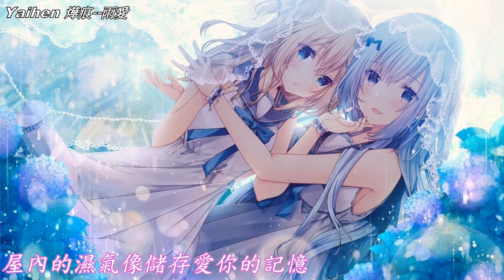Nightcore - 雨愛【楊丞琳】(中文歌詞Lyrics)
副歌：「聽雨的聲音，一滴滴清晰。你的呼吸像雨滴滲入我的愛裡。真希望雨能下不停。」

🎵歌名：雨愛
🎤原唱：楊丞琳
📝作詞：Wonderful
🎶作曲：金大洲
🎼編曲：黃宣銘

※音樂和背景如有侵權，經告知後會立即下架※

歌詞(Lyrics)：

窗外的天氣
就像是 你多變的表情
下雨了 雨陪我哭泣
看不清 我也不想看清

離開你 我安靜的抽離
不忍揭曉的劇情
我的淚流在心裡 學會放棄

聽雨的聲音 一滴滴清晰
你的呼吸像雨滴滲入我的愛裡
真希望雨能下不停
讓想念繼續 讓愛變透明
我愛上給我勇氣的 Rainie love

窗外的雨滴 一滴滴累積
屋內的濕氣像儲存愛你的記憶
雨愛的秘密 能一直延續
我相信我將會看到 彩虹的美麗

冷冷的空氣
很窒息 我無法呼吸
一萬顆 雨滴的距離
很徹底 讓愛消失無息

不忍揭曉的劇情
我的淚流在心裡
學會放棄

雨愛的秘密能一直延續
我相信我將會看到
彩虹的美麗

彩虹的美麗